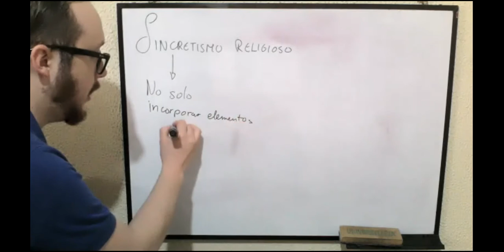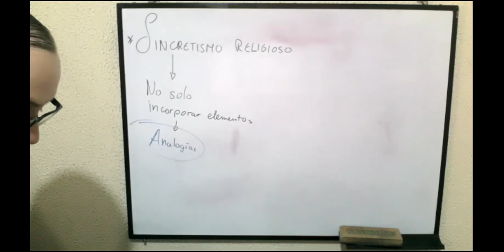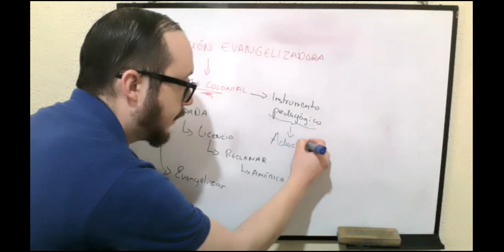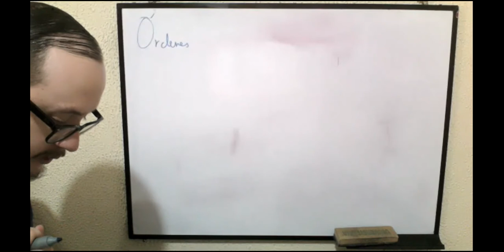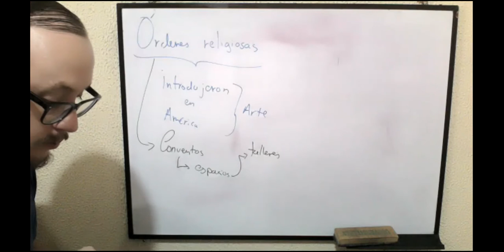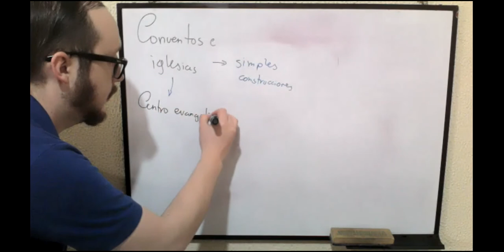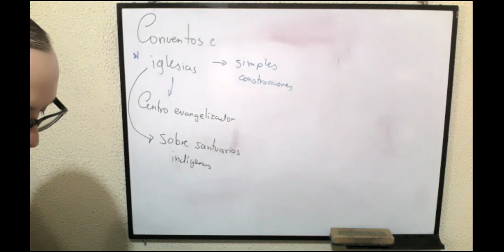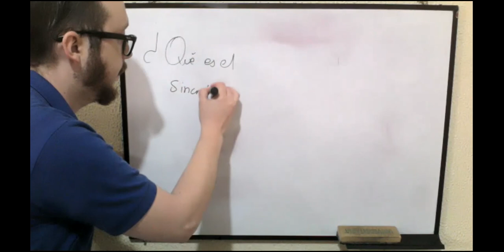2BGU B HISTORIA CARLOS 23MAR2021